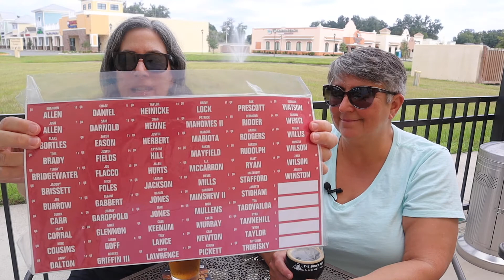The Sunny Pint Pondside Chat Ep 80 (08.14.22)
Hello Sunny Pinters!

We’re back pondside, and we didn’t let a little light rain keep us away from our lovely patio!  We’ve got a lot going on this week. We’ve got lots of music headed your way, including two new artists performing this week. National Pinot Noir Day is also this week!  We’ll tell you about our Fantasy Football draft event coming up in early September.  We tapped 14 beers and ciders this week, so you’ll want to stick around to the end to hear about all of them.  Grab a pint of your favorite beverage, have a chat with us to find out all the details and make your plans to head on in to The Sunny Pint!

Cheers!

Sue & Simone
The Sunny Pint

Keep Up! Join our email list to receive our (mostly) weekly newsletter with updates on all the news at The Sunny Pint!